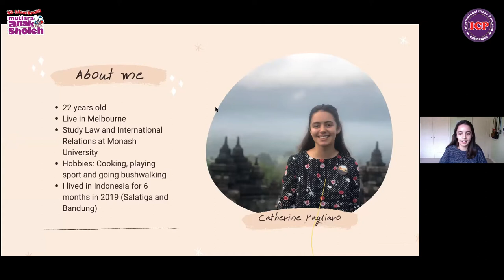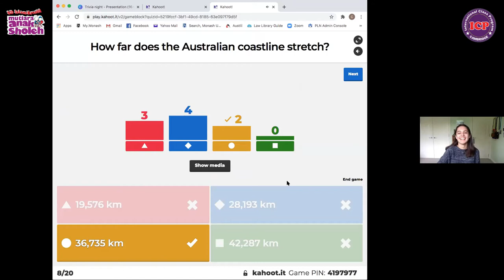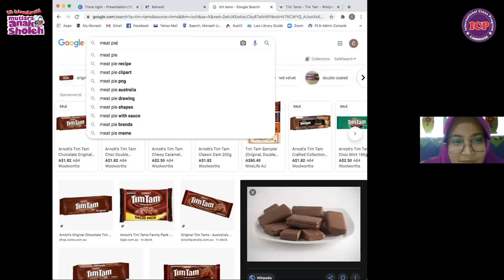LET'S TALK ABOUT AUSTRALIA WITH MISS CATHERINE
Together with our guest teacher grade 3 Miss Catherine, we learn all about Australia.
Let’s look at some interesting facts about Australia with Miss Catherine.